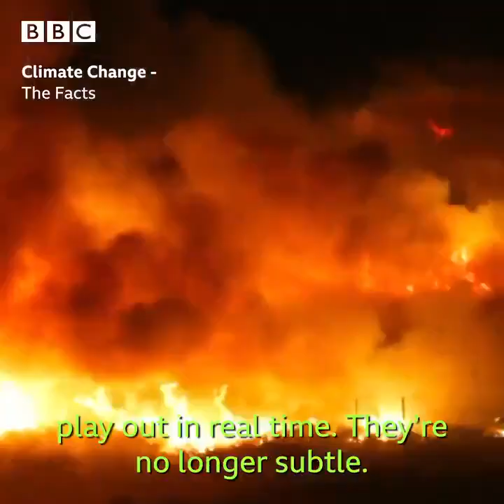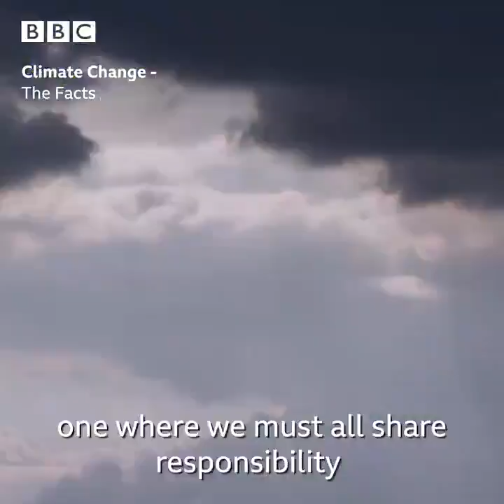Climate Change - The Facts with Sir David Attenborough